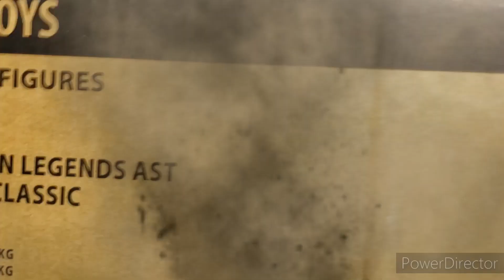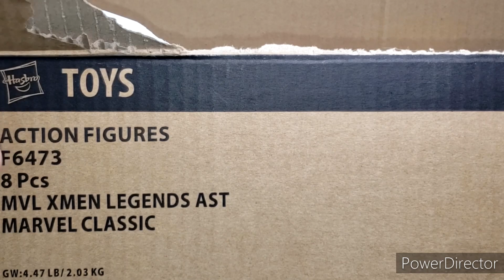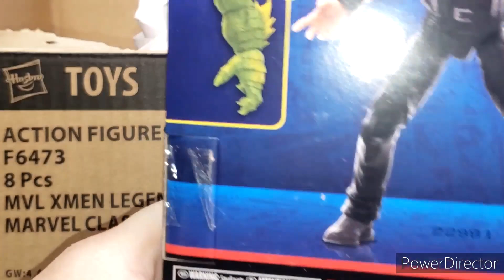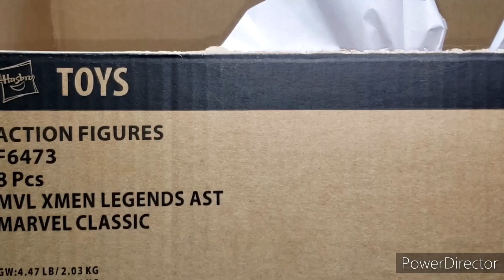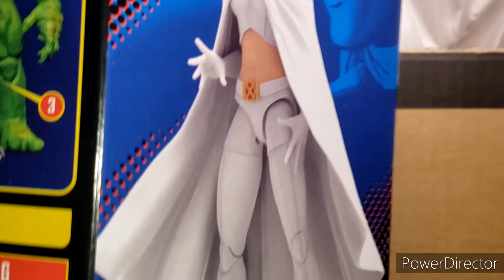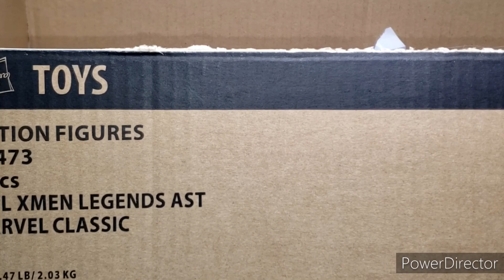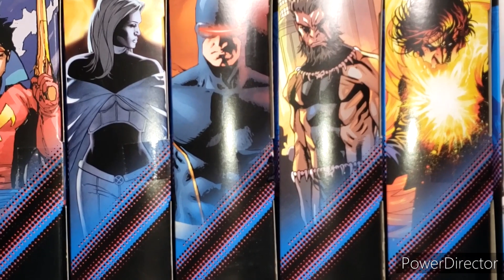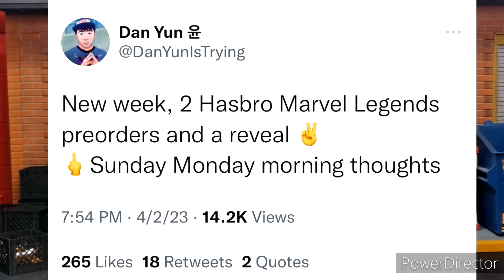MARVEL LEGENDS CH'OD BAF UNBOXING & REVIEW! IS THIS BAF WORTH $200 BUCKS? X-Men, Starjammers!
In this video Elite Legend unboxes and reviews the newest Marvel Legends BAF, none other CH'OD of the Starjammers!